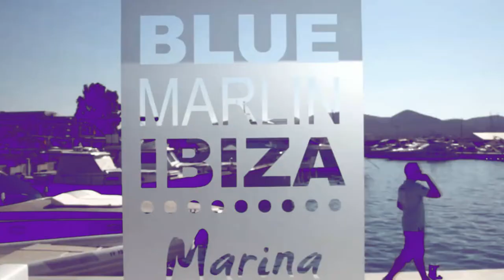JustKristyana feat Bentley Grey - To The Moon And Back (Music Video)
☞ Bentley Grey